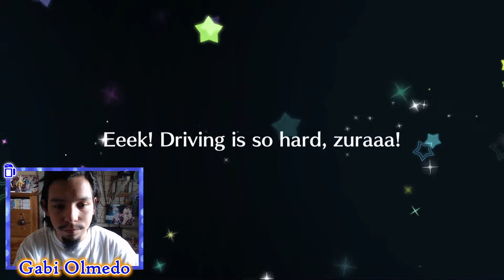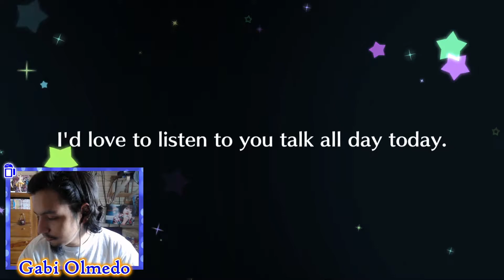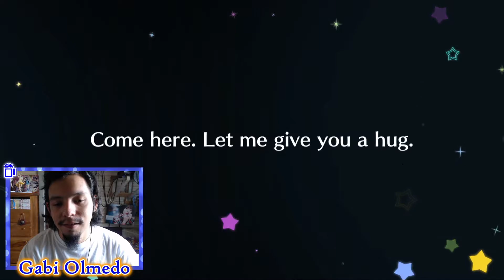4000 LOVECA STARS para celebrar la NAVIDAD - SIFAS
Un poco de gacha de Love Live! School Idol Festival All Stars, un pack opening de toda la vida.

Como siempre, buscando a You, aquella You Watanabe que nunca me salió, ¿lo lograré esta vez?

𝕲𝖆𝖇𝖗𝖎𝖊𝖑™